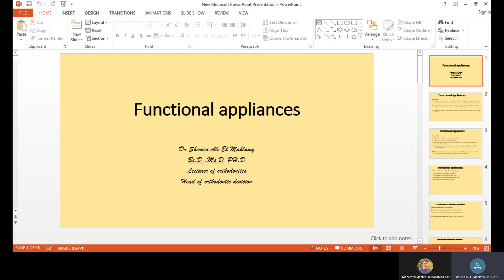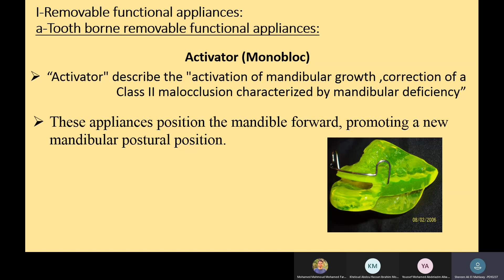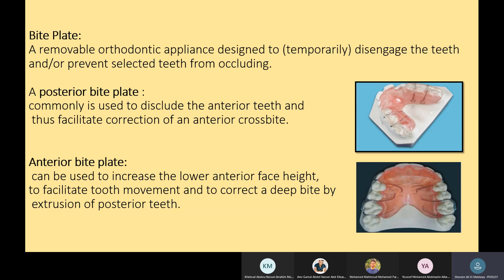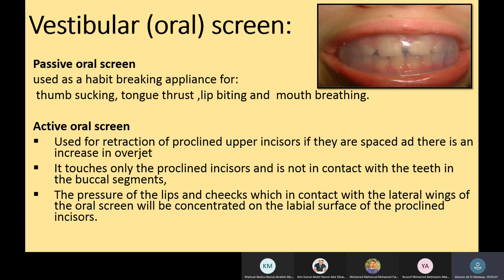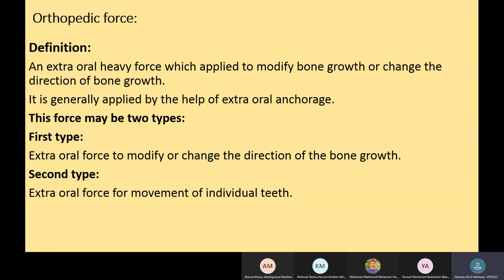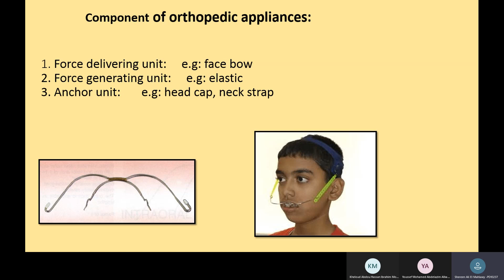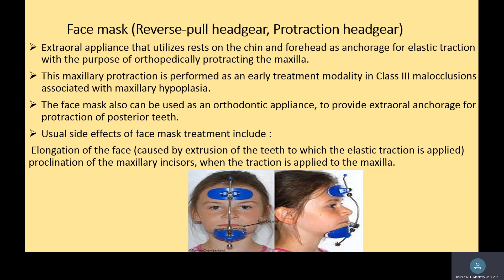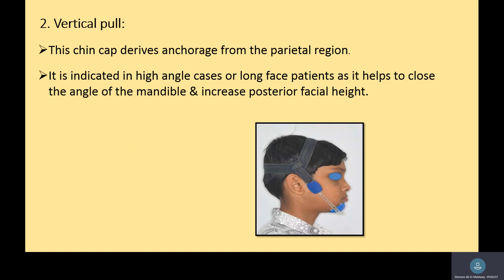Ortho 6 functional appliances